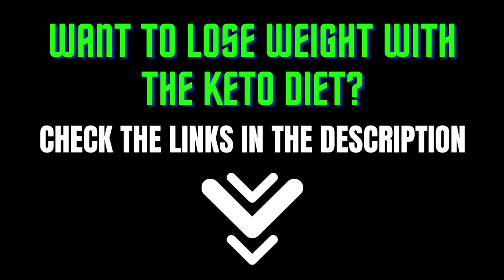KETO BREAD RECIPE 4 I How To Lose Weight With Keto Bread I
✔️ KETO BREAD RECIPE  I How To Lose Weight With Keto Bread I   🍞

KETO SANDWICH BREAD RECIPE  👌

✔️ Olive  Oil
✔️ Egg
✔️ Heavy Cream
✔️ Coconut Flour
✔️ Baking Powder

Microwave 90 Seconds